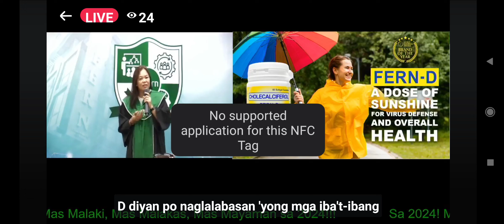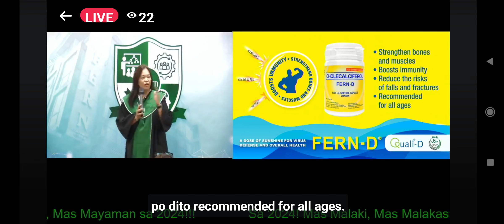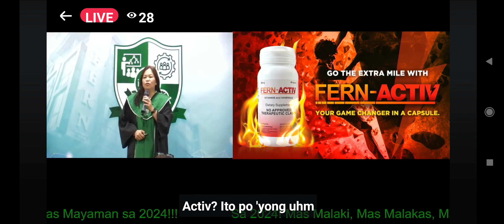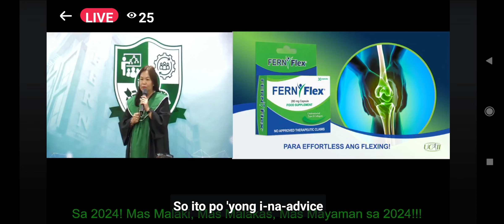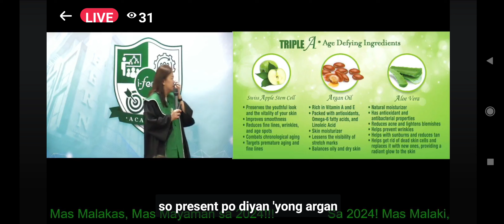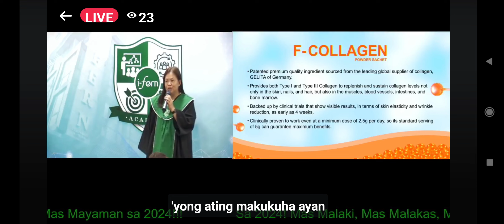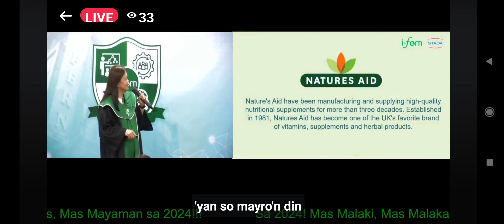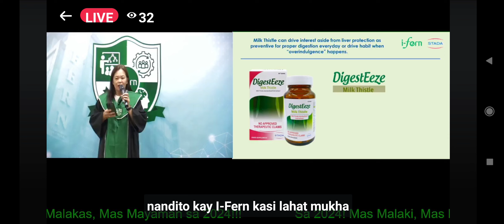I FERN RBA@PRODUCTS PRESENTATION